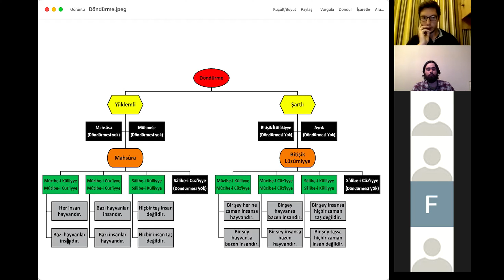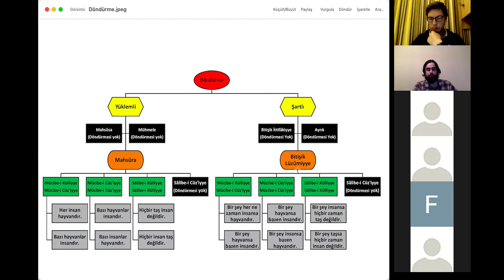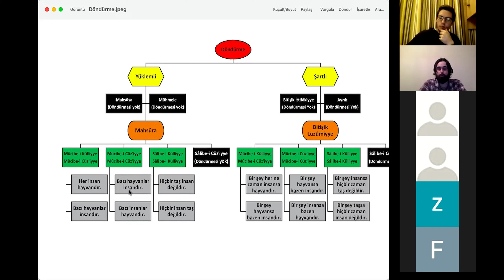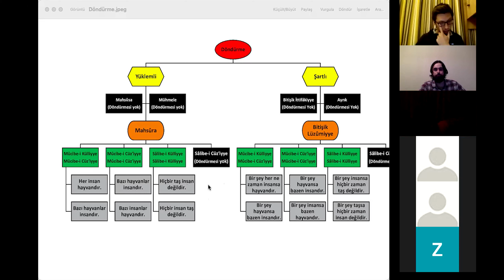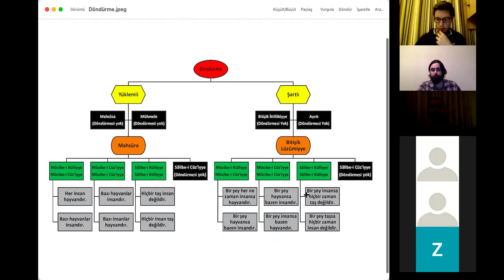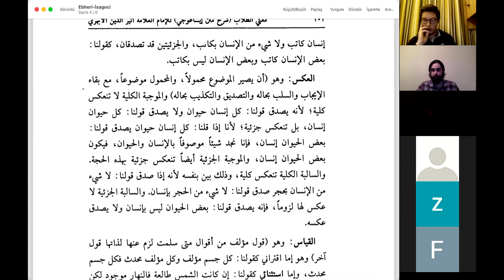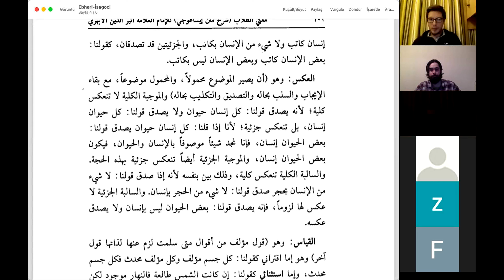İsagoci / 7. Ders / Önermelerin Döndürülmesi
Ders Tarihi: 7 Mayıs 2021